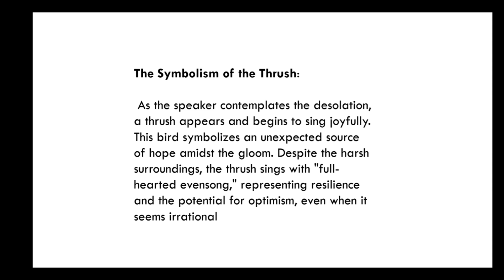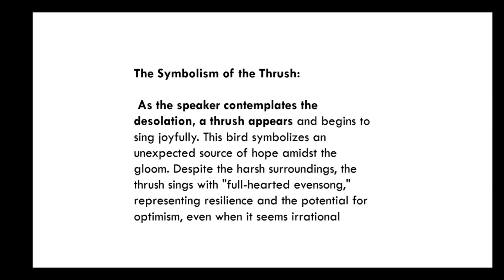THEMES IN 'THE DARKLING THRUSH' By Thomas Hardy